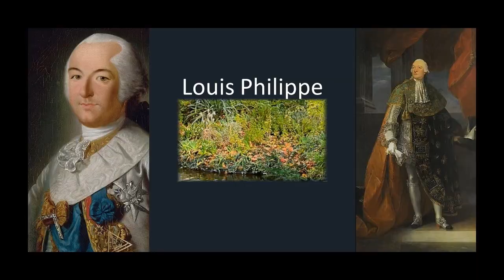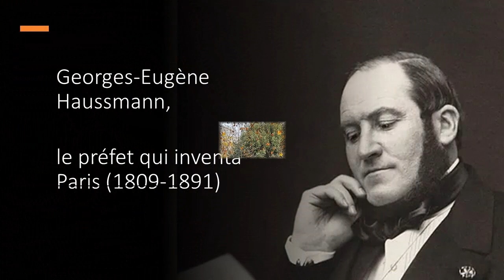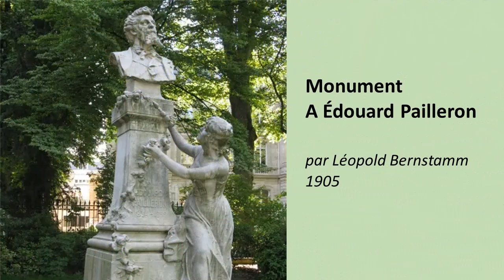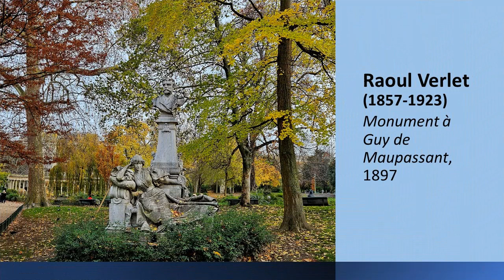Le parc Monceau entre romantisme et pureté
Dans le 8e arrondissement de Paris, le Parc Monceau est comme un petit poumon vert au cœur de la capitale. Un jardin à la fois familial et romantique, créé dans la seconde moitié du 18e siècle.

La plaine Monceaux était autrefois, un terrain nu et aride appartenant principalement au Fermier Général des postes, Antoine Gaspard Grimod de la Reynière , Seigneur de Clichy-la-Garenne et de Monceaux .
Louis-Philippe d’Orléans, duc de Chartres puis duc d’Orléans fait l’acquisition en 1769 de 18 hectares sur la plaine Monceau.
L’architecte Louis-Marie Colignon est chargé d’édifier un pavillon octogonal appelé « la Folie de Chartres » entouré d’un parc à la française. En 1773 Louis Carrogis dit Carmontelle qui est à la fois , peintre , dessinateur , graveur , auteur dramatique , architecte paysagiste et organisateur de fêtes, va créer un jardin pittoresque. Puis, l'architecte Poyet  va l’ornementer.
Laissé à l’abandon, le Préfet Haussmann réhabilite la moitié en 1860. Il est inauguré en 1861 par Napoléon III.
L’autre moitié est vendue à des promoteurs immobiliers tels que les familles Pereire, Rothschild, Cernuschi, Ménier, et Camondo.

Réalisation : Isabelle CSV